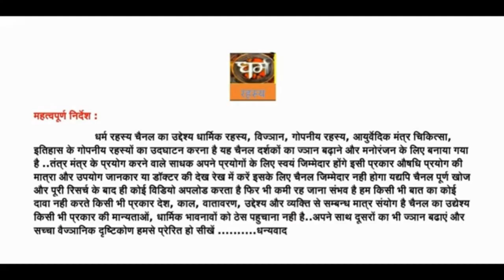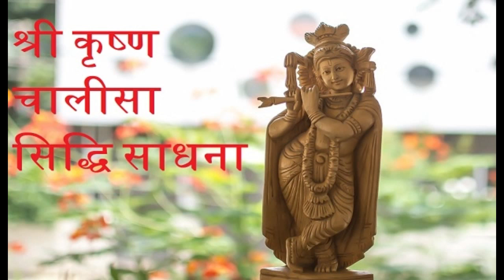श्री कृष्ण चालीसा सिद्धि साधना